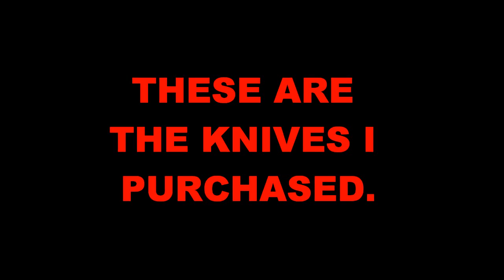170- MOUNTAINOUS SHOOTING PRACTICE SEPTEMBER 13, 2010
SHOOTING PRACTICE WITH MOUNTAINOUS. MT HOOD OREGON. COME ALONG ON THE JOURNEY. I AM LEARNING NOT TEACHING. INDOOR AND OUTDOOR IN VERY UNIQUE LOCATIONS ON MT HOOD AND IN THE FOREST WHERE I LIVE.I ALSO MAKE TACTICAL GEAR, AIRSOFT, REAL GUNS, WOODLAND SURVIVAL, BMX, AND SNOWBOARD VIDEOS. MY NAME IS JASON STORK AND I HAVE THE MOUNTAINOUS DOJO. THIS IS ME PRACTICING NOT TEACHING. I HAVE A 4TH KYU IN THE BUJINKAN. I ALSO HAVE A SHODAN FROM KAMIYAMA BUGEI DOJO. I SPENT 6 YEARS IN THE BUJINKAN. THIS VIDEO IS NOT ME TEACHING TECHNIQUES. IT IS A VIDEO OF ME DOCUMENTING MY TRAINING AND MAKING A FUN ADVENTURE OUT OF IT. IF YOU SEEK REAL NINJUTSU TRAINING SEEK THE TEACHINGS OF SOKE HATSUMI AND HIS BUJINKAN SCHOOL OF NINPO AND BUDO TAIJTUSU. THE JAPANESE ART OF THE SAMURAI AND NINJA. IF YOU TRAIN, BE SAFE AND HAVE A QUALIFIED PROFESSIONAL PRESENT. THE CREATOR OF THIS VIDEO IS NOT LIABLE IF YOU GET HURT TRYING THINGS IN THIS VIDEO. I HAVE 6 YEARS EXPERIENCE IN THE BUJINKAN OF HATSUMIS BUDO TAIJUTSU AND NINJUTSU SCHOOLS. I ALSO RECOMMEND THE TEACHINGS OF THE KAMIYAMA DOJOS, GENBUKAN, JINENKAN ,AND BUDORYUNINJUTSU